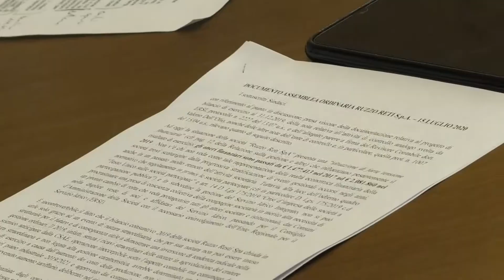Ruzzo: sindaci di centrosinistra chiedono nuova assemblea sul piano industriale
Resta alta l'attenzione del fronte guidato dal primo cittadino di Teramo sul futuro della società: a rischio l'affidamento nel 2023

| SUPER J |

Contatti Redazione:
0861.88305